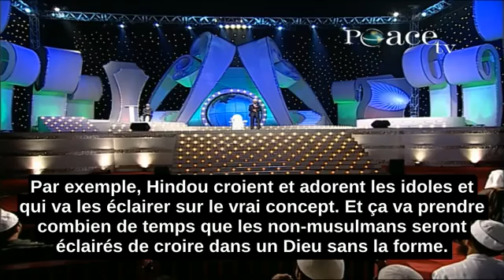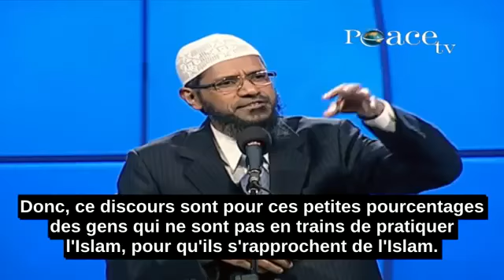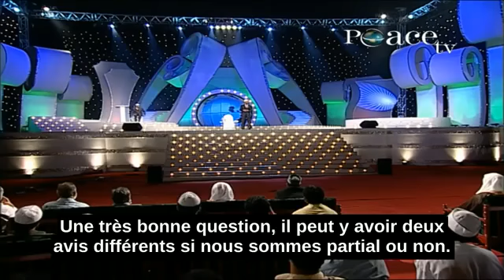Pourquoi un Musulman Doit être Partial envers les Non-Musulmans ? ||Dr Zakir Naik